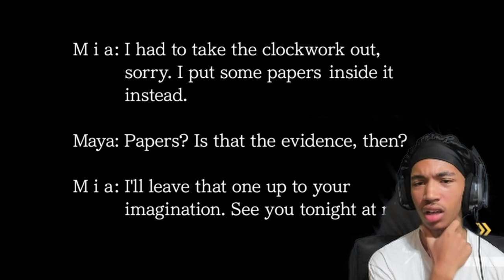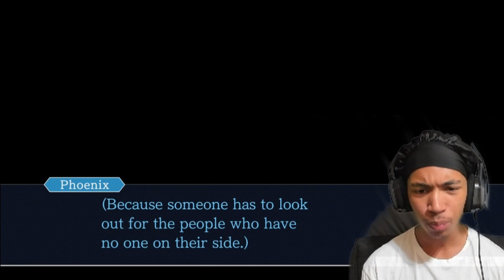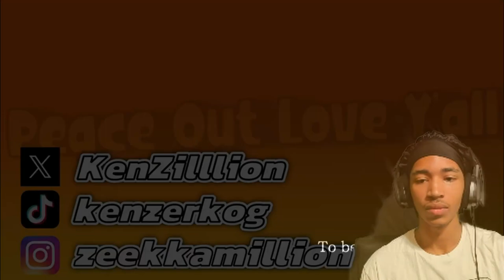NOOO I LIKED HER!! | Phoenix Wright: Ace Attorney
Danganronpa investigation time!! This Thinker is CURSED!